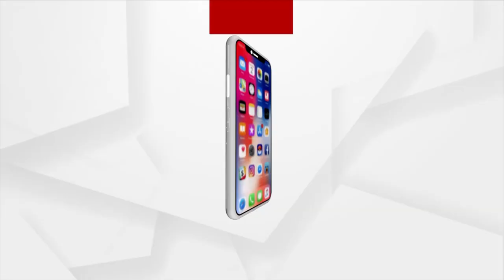PM Modi Addresses Special Session Of Parliament